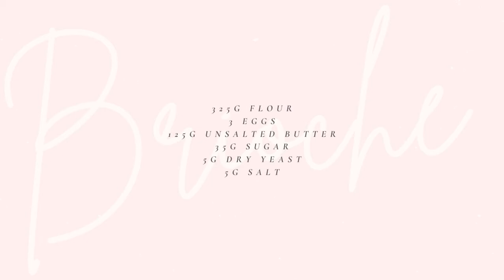VLOG 12 | French brioche | strawberry jam | strawberry ice tea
HAPPY 2021 YOUTUBE FRIENDS. Hope you are well wherever you are in the world and I hope you had a lovely day yesterday celebrating the 1st day of 2021. Despite the ups and downs of 2020, I still have so much to be thankful for. One of my points of gratitude is spending 2020 with YOU. It takes a lot to create content but it's all worthwhile when I read your lovely comments.

This is my last VLOG of 2020 (even though you are watching it in 2021). I share a quiet day at home making strawberry jam from the fresh strawberries I ordered from Jos, making strawberry ice tea for a cake consultation appointment I had, and making French brioche that tasted amazing with my strawberry jam.

I am working really hard to get a digital camera and some professional filming gear, so I can provide you guys with high-quality video content. For now, I use my phone to create content, kindly bear with the quality of the video.

PHOTOGRAPHY & VIDEO EQUIPMENT:

I film & photograph with my mobile phone & edited with Adobe Premiere Rush.